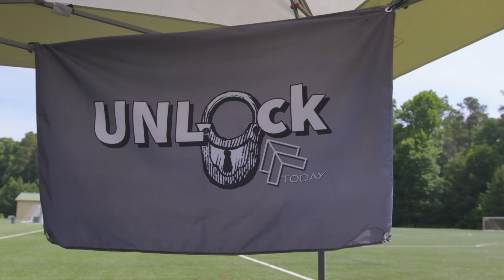TRILOGY ATL OPENER | GEORGIA 120 TRIBE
The ATL Opener is a great tournament put together by @TrilogyLacrosse
What a fun event! well organized and executed!  Come with us as Unlock Today follows the performance of Georgia 120 Tribe in their first tournament of the season.